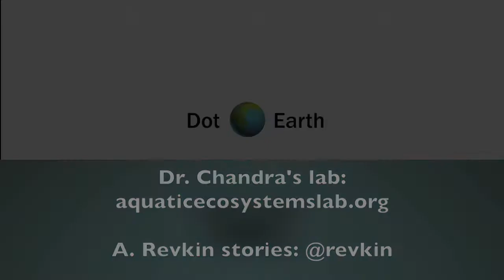Scientists Pursue Resilience in a World Focused on Woe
At a meeting on the future of water in the West, Sudeep Chandra, an aquatic ecologist at the University of Nevada, Reno, discussed a host of ecosystems and communities exhibiting resilience in the face of climate change.

He said a media and public focus on worst-case outcomes tends to torque researchers to focus there as well, with the emerging picture missing the full range of what's possible on a fast-changing planet.

An excerpt:

"Where are the resilient places that might evolve over space and time. One of the things I struggle with as a scientist is I feel like all the media and everything we hear influences the type of research we do -- because the sky is always falling. I want someone to ask, where is the sky not falling?

"There’s a group of researchers in the West…starting to ask these questions: Where is there resiliency in landscapes? Why is the sky not falling in these locations? What does it mean for evolution, the trajectory of societies?

"Those types of, let’s not call them optimistic, but realistic, scenarios. Where can you grow grapes in the future? Those stories will be critical to incorporate. Where are there resilient landscapes? Why do certain plants not shift in the landscape when there’s climate change? For me, I want to study these lakes. Why are some lakes, like small lakes, why aren’t they changing, even though the temperature’s warmed a degree?"

He describes social and ecological case studies around Lake Tahoe and northern California.

He proposes a research and policy